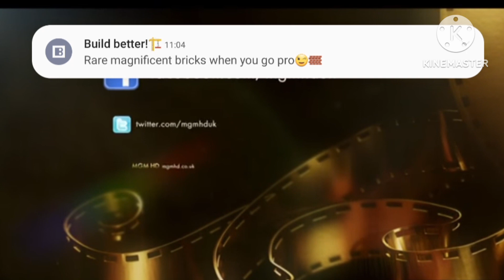BGM HD - The War Season